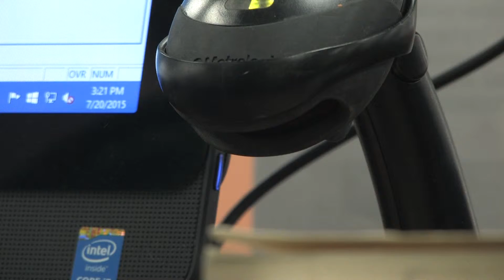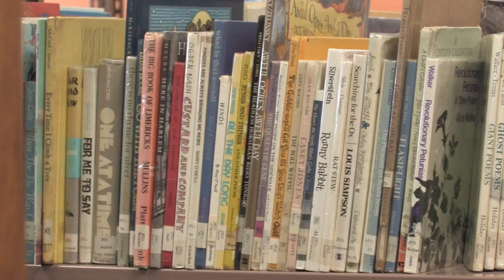"This is what libraries do," Ferguson Municipal Library continues mission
During the Ferguson unrest of 2014, the nearby schools decided to close for the week to keep children safe. The Ferguson Municipal Public Library director and a few educators opened the doors to the library to allow children to still get an education. The mission to educate children remains the top priority no matter what. This is part of the Summer in St. Louis 2015 series.